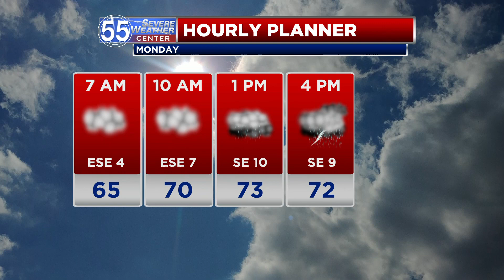Rainy and cooler Monday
A couple rounds of showers are possible on Monday, with the chance for a few thunderstorms in the afternoon. Highs are in the mid 70s. Temperatures will stay in the 70s for the first half of the work week.